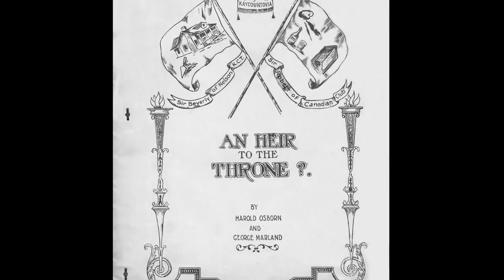High Stakes: The Life and Times of E.W. Marland Part 4